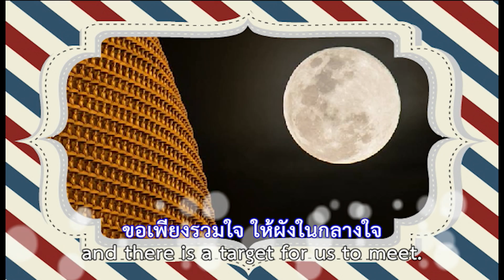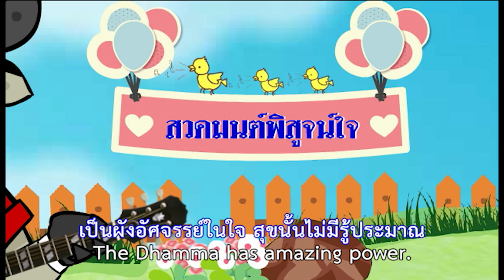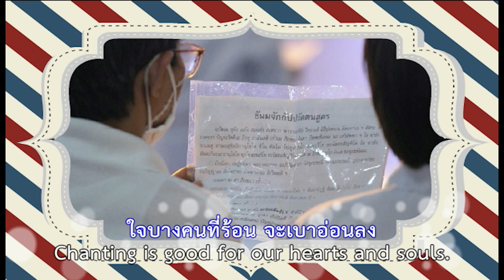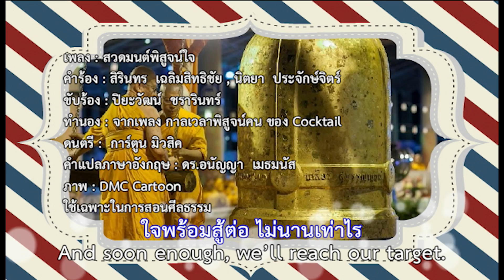16 สวดมนต์พิสูจน์ใจ